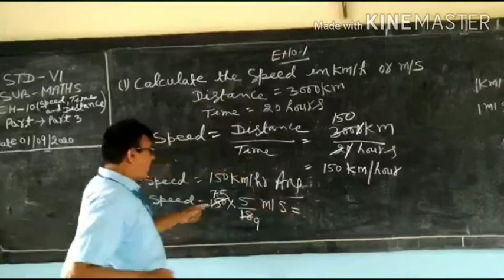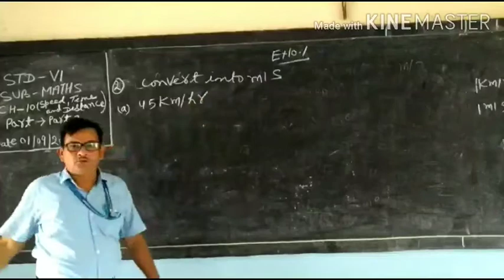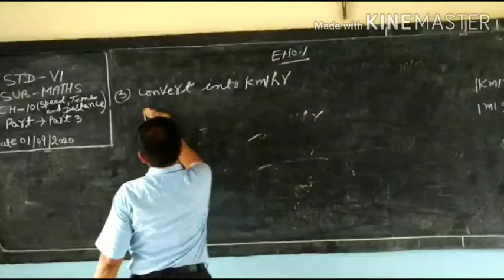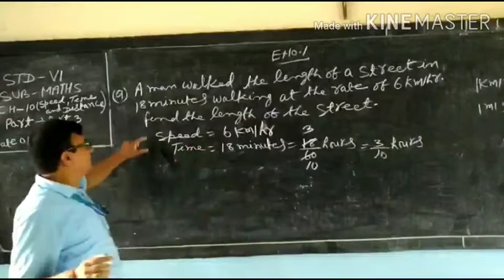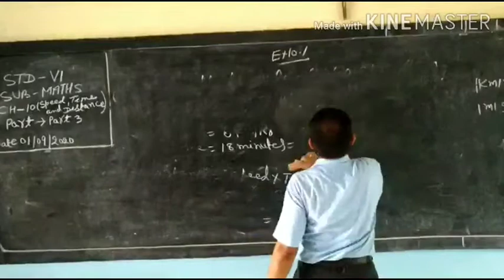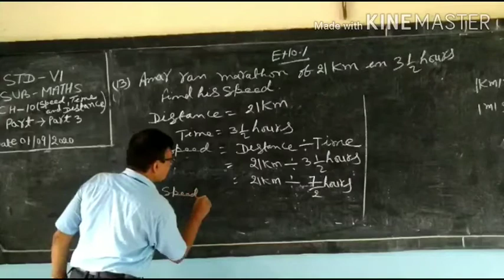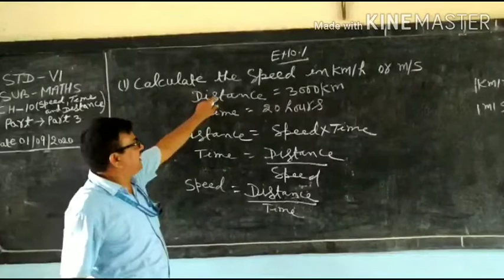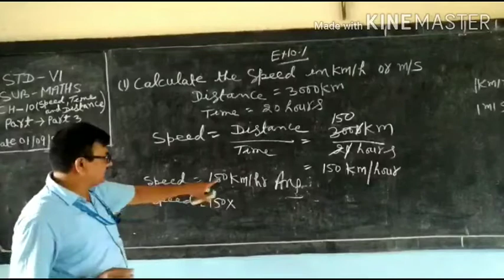Class 6 chapter- speed distance and time EX-10.1 Part -3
Solving questions of the exercise